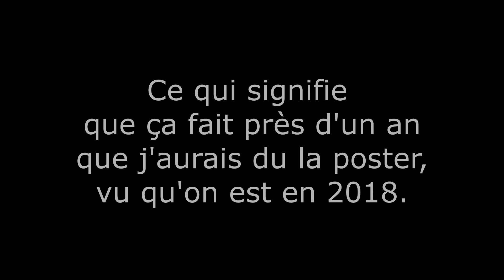GT Sport - L'erreur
Course mono modèle en KTM XBOW-R

Configuration :

PS4 Pro
T150 FF